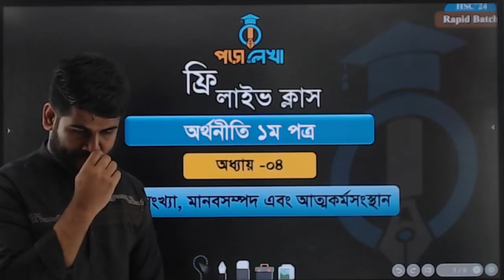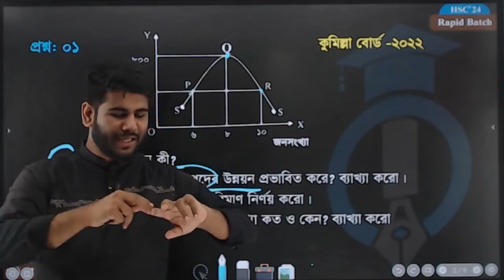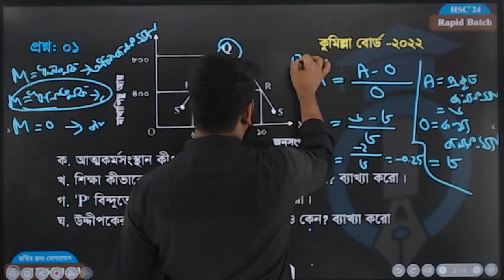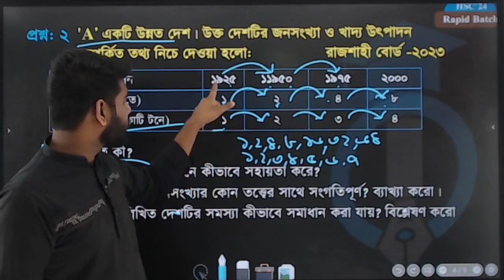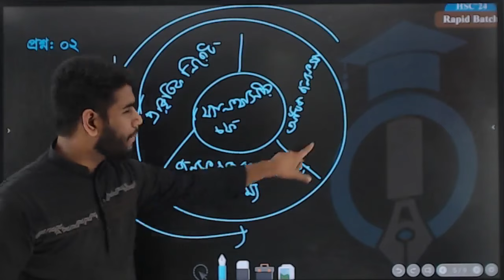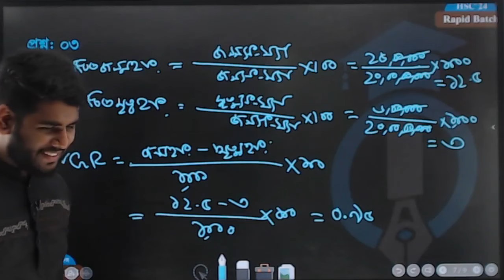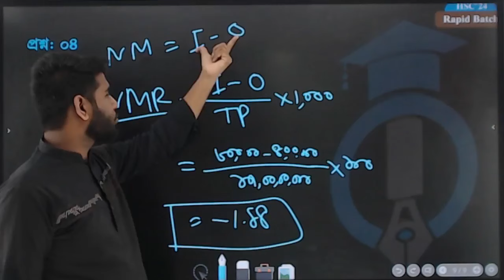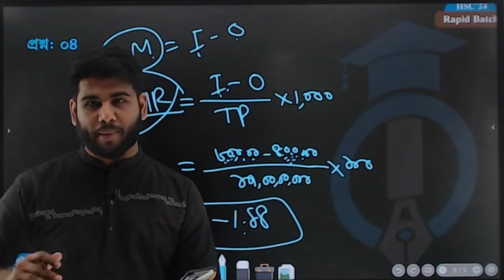এইচএসসি ফ্রি লাইভ ক্লাস। অর্থনীতি ২য় পত্র। অধ্যায়৪। জনসংখ্যা, মানবসম্পদ এবং আত্মকর্মসংস্থান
HSC-24; শেষ মুহূর্তের Rapid Batch ফ্রি লাইভ ক্লাস। জনসংখ্যা, মানবসম্পদ এবং আত্মকর্মসংস্থান
HELLO HSC-24 BATCH!!!
🔴 "পড়ালেখা"তোমাদের জন্য নিয়ে এলো শেষ মূহুর্তের পূর্ণাঙ্গ প্রস্তুতির জন্য রিভিশন ও মডেল টেস্ট সহ"Rapid Batch'24"!!..😍
🔵যেখানেই হবে তোমার HSC-24 এর জন্য পূর্ণ প্রস্তুতির স্বর্ণ-যাত্রা।
⭕Rapid Batch এ যা যা থাকছেঃ-
১. ব্যবসায় শিক্ষার সকল বিষয়ের উপর চূড়ান্ত প্রস্তুতি।
২. ব্যবসায় শিক্ষা বিভাগের কোর্সসমূহঃ- বাংলা; ইংরেজি; আইসিটি; হিসাববিজ্ঞান; ব্যবসায় সংগঠন ও ব্যবস্থাপনা; ফিন্যান্স, ব্যাংকিং ও বিমা; অর্থনীতি।
৩. মানবিক বিভাগের সকল বিষয়ের উপর চূড়ান্ত প্রস্তুতি।
৪. মানবিক বিভাগের কোর্সসমূহঃ- বাংলা; ইংরেজি; আইসিটি; সামাজিক বিজ্ঞান; পৌরনীতি; অর্থনীতি; যুক্তিবিদ্যা; ভুগোল; ইতিহাস; ইসলামের ইতিহাস।
⭕প্রতি ক্লাসের বিষয় ভিত্তিক হ্যান্ডনোট ও পিডিএফ।
⭕১০০+ পরীক্ষা।
⭕ বিষয়ভিত্তিক দেশসেরা দক্ষ ইন্সট্রাক্টর দ্বারা নিজেকে গুছিয়ে সব বিষয়ে সমানভাবে প্রস্তুত করার সুযোগ।
⭕অধ্যায় ভিত্তিক মডেল টেস্ট।
⭕চূড়ান্ত ফাইনাল মডেল টেস্ট।
🟥 অরিয়েন্টেশন ক্লাসঃ- ৭ই ফেব্রুয়ারী ২০২৪।
⏩কোর্স ফিঃ- ১৪৯৯/-
ক্লাস নেওয়া হবে ফেইসবুক লাইভের মাধ্যমে।
⚠কোর্সটিতে এডমিশন নিতে যা করতে হবে-
১. নিচের দেওয়া নাম্বারে ১৪৯৯/- কোর্স ফি বিকাশ/নগদ করো।
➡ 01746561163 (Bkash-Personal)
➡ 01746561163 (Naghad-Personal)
২. বিকাশ/নগদে ফি পাঠিয়ে আমাদের ফেইসবুক পেইজে যে নাম্বার থেকে বিকাশ/নগদ করছো সেটা মেসেজ করো।
৩. উত্তরে পড়ালেখা টিম তোমাকে একটি ফর্ম দিবে।
৪. ফর্ম টি fill up করলে তোমাকে Private group এ এড করে নিবে।
🔵 অতএব দেরি কিসের!
এখনি কোর্সটিতে এডমিশন নিয়ে নিজের প্রস্তুতি ঝালাই করে নাও সেরাদের সেরা করে।
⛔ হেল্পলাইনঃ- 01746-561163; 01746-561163